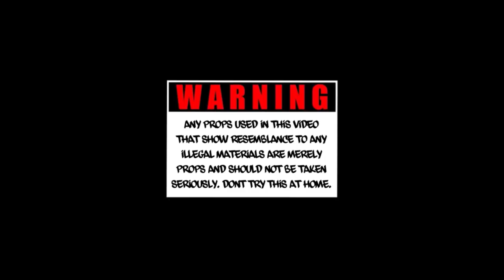Action Gang - Exposing Me [Remix] (Official Music Video)